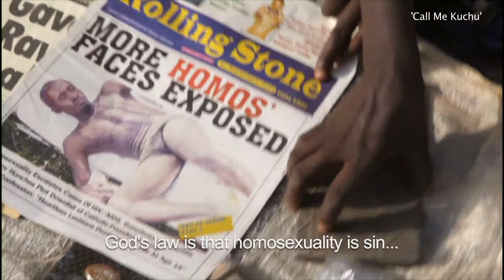Uganda's gay activist Dennis Wamala believes in a better world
Dennis Wamala is gay, but that's illegal in his Uganda, where he lives. Since 2009, a national anti-homosexuality bill has been on the table which, if passed, would threatens gay Ugandans with life imprisonment or in some instances the death penalty.

Gay people also face constant harassment. A Kampala tabloid published names and photos of suspected gay people under the headline 'Hang Them'. People believed to be gay have also been outed on Facebook and faced death threats afterwards.

As a gay activist at Icebreakers, Dennis is on the frontline of the fight to make life better for the LGBT community.

Dennis Wamala spoke to us at the Movies that Matter Festival in The Hague, where he was featured in a documentary 'Call Me Kuchu'.

The film pays homage to David Kato, the first openly gay activist in Uganda, who was brutally murdered in his own home.

He was an inspiration to many gay Ugandans, including Dennis: 'David was my friends and inspired me in my work. He fought for something he believed in, and I know for sure that one day his fight won't be in vain.'

Pproduced by Margo de Haas